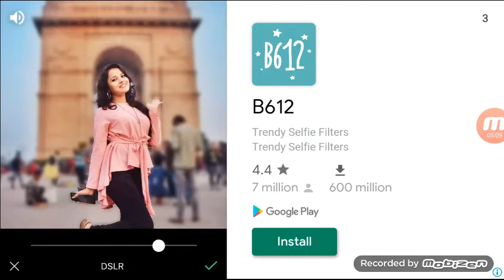millimetre DJ GAR gaming me VS haker